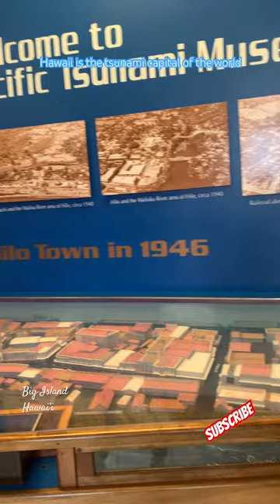April 12, 2024 tsunami museum forceofnature naturaldisaster history bigislandhawaiivlog